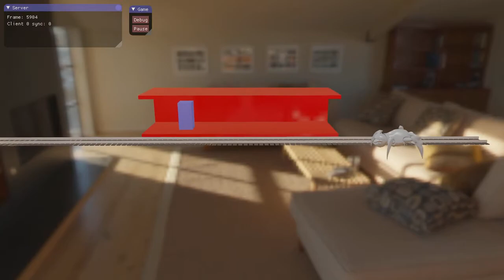End of the Line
Networking is going
Starting to get game objects in